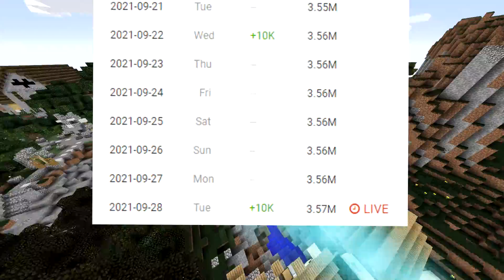SOBREVIVÍ 600 días en SONIC LA PELICULA en Minecraft HARDCORE y esto es lo que sucedió...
HOY EN SOBREVIVÍ 600 días en un SONIC LA PELICULA en Minecraft HARDCORE y esto es lo que sucedió... VEMOS COMO SOBREVIVI 100 DIAS EN SONIC LA PELICULA EN MINECRAFT LEON PICARON SONIC LA PELICULA MINECRAFT SONIC LA PELICULA LEON PICARON SONIC MOVIE MINECRAFT 100 DAYS SONIC MOVIE SONIC LA PELICULA EN MINECRAFT LEON PICARON SONIC LA PELICULA 100 DIAS MINECRAFT HARDCORE SONIC LA PELICULA 30000 LIKES PARA MAS!

🧡 Amigüitos 🧡

🦁👑 Reyes Leones 👑🦁

👑 Programerlol 64
👑 Bala Perdida
👑 Sabrina Panetta